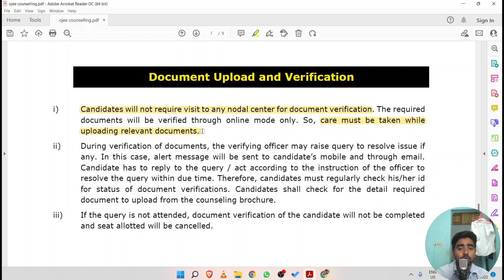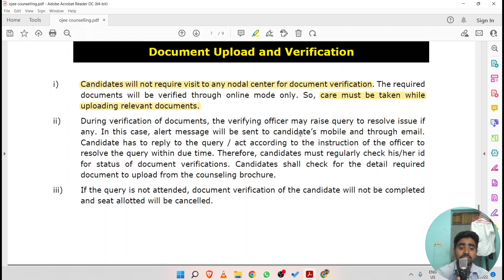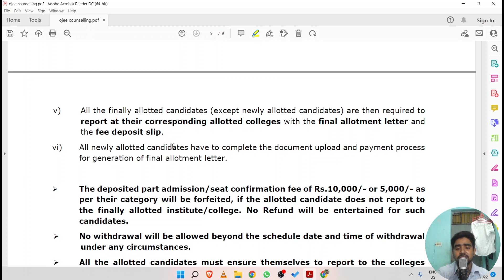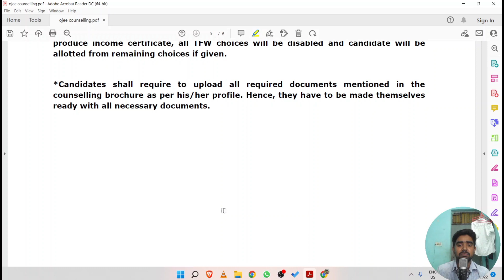Part-4 | OJEE Counselling 2022 Complete Detailed video| Mistakes in ojee form fillup |That Guy Arif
OJEE COUNSELLING ALL VIDEOS LINK